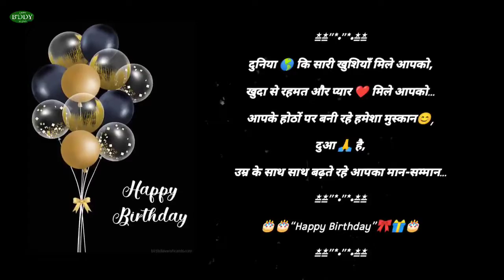जन्मदिन मुबारक हो संजय || HAPPY BIRTHDAY SANJAY 🎉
Jo apne naam ki vedio bnbana chahte hain bo instagram pr msg krde ya comment krde
I'd 👉 @uzzu_uzair_raza
• sanjay Birthday Wish !!!
It is a tradition to send birthday wishes and to celebrate the occasion. Some enjoy all-out parties, while some gather a bunch of close friends and soak up the sun in their backyard. Whatever your choice is, it feels lovely to receive birthday wishes. Collated here are vedios of the very best birthday wishes for your friends and family